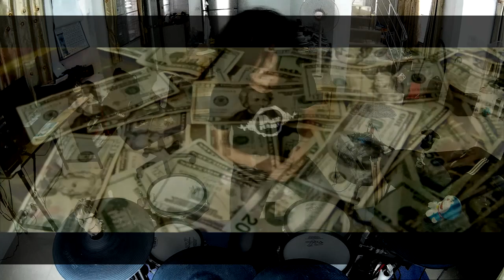Fetty Wap - Trap Queen(Electric Drum cover by Neung)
From thailand
Now 40 years old
Thank For waching
I used Drum ROLAND TD15KV
The program uses compression Cubase
ขอบคุณเสียงGTจากหนึ่ง Fender Omyim ด้วยครับ

Fetty Wap's Debut Album Out Now
►Available For A Limited Time For $0.99 on Google Play:

Debut Album - Available Now
►Google Play flyt.it/fettywapgglply
►Amazon Music flyt.it/FettyWapamazondlx